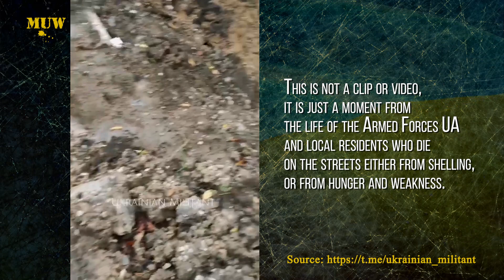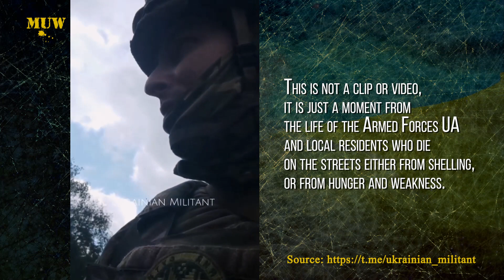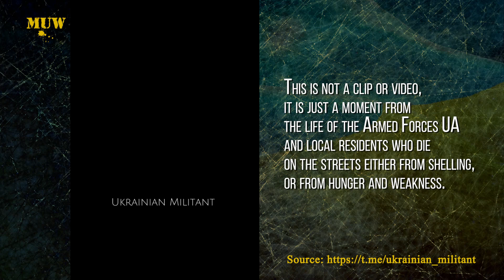Moment from the life of the Armed Forces UA and local residents who die on the streets either f